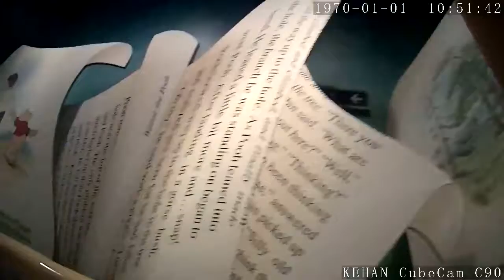Happy time in HK Disneyland,Video from bodycam KEHAN Cubecam C90